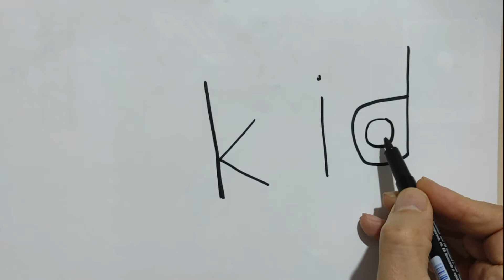Very Easy drawing - draw kid - How to turn kid into pictures - for kids drawing pictures word into